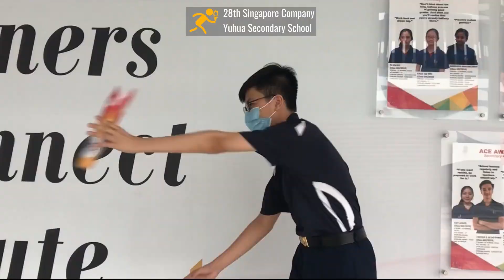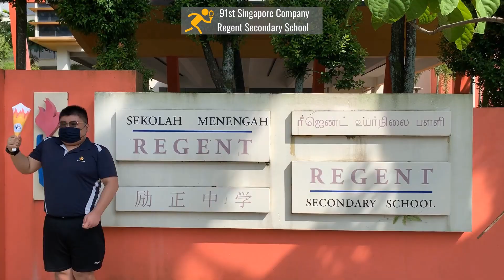BB's 90th Anniversary Virtual Relay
Thank you all Boys who have participated in our BB’s 90th Anniversary Virtual Relay! Just like how the Brigade’s Spirit of Perseverance is passed down from one generation to the other over the 90 years, this virtual relay demonstrates the BB’s sense of unity in this pandemic period as the 90th Anniversary Torch is virtually passed from one Boy to another. The Boys’ Brigade in Singapore will stay united and continue to strive towards its 100th Anniversary!